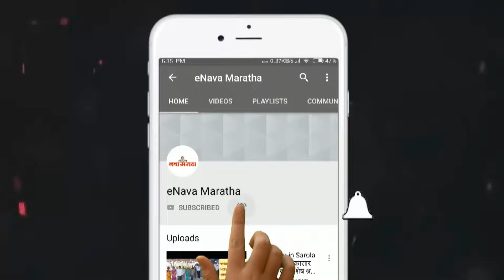कच्च्या तेलाच्या किंमतीत विक्रमी घसरण; पेट्रोल-डिझेल दर कमी होण्याची शक्यता